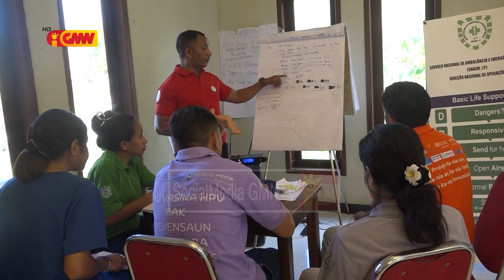Komunidade seidauk iha konesimentu atu halo primeiru sokoru ba pasiente iha fatin akontesinentu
Komunidade barak seidauk iha konesimentu atu halo primeiru sokoru ba pasiente iha fatin akontesinentu